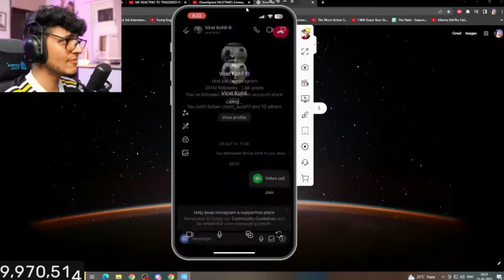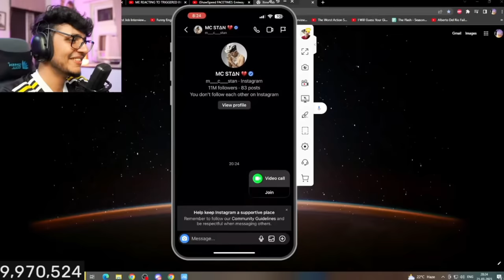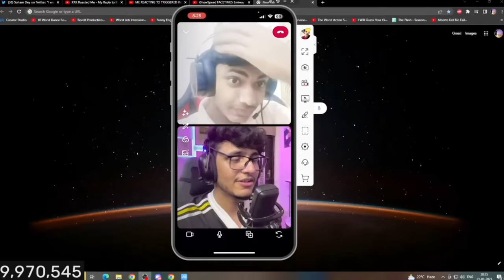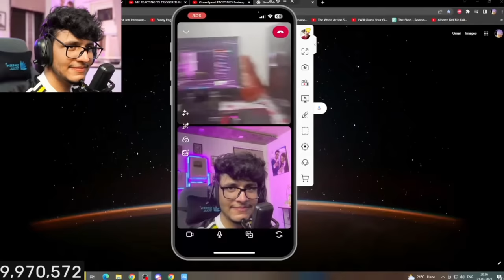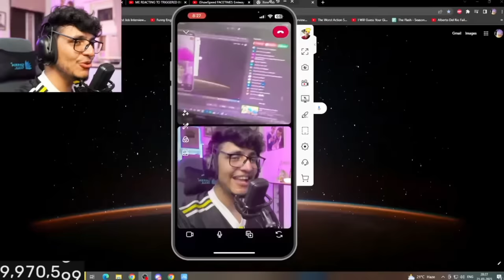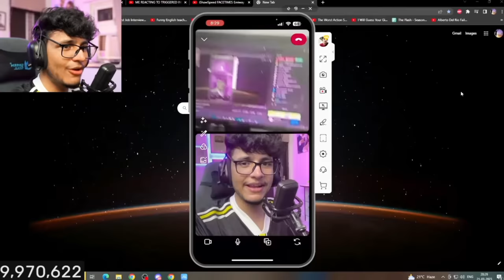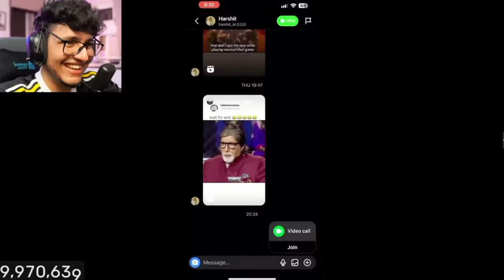TRIGGERED INSAAN - Video calling on stream😂 || Triggered Ipshita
Fun live video calling session!